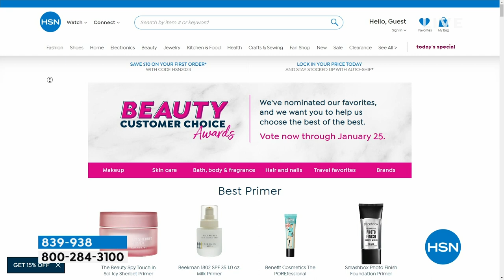G by Giuliana Black Label Plaid Trench Coat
Upgrade your everyday outerwear with this timeless trench coat design from G by Giuliana. Featuring clean lines and a flawless fit, the lightweight, plaid woolblend construction makes it a versatile, yearround staple.